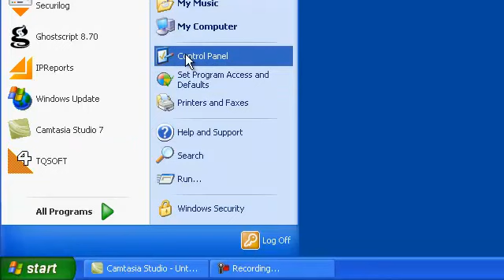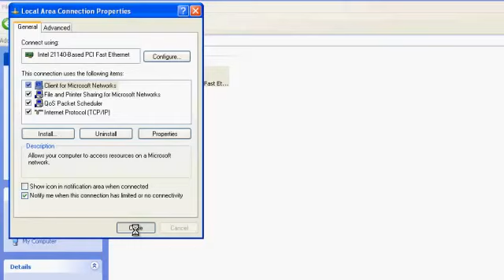TQSoft v4 - Windows XP - Setting computer IP address to communicate with Fluke NetDAQ data logger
This video demonstrates how to set up your computer's IP address so that it can communicate with the Fluke NetDAQ series of data logger